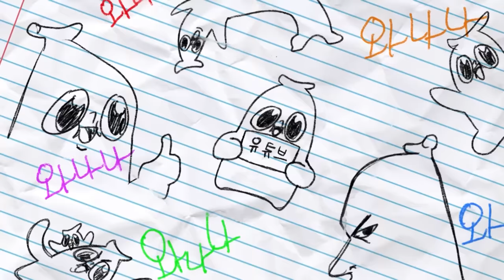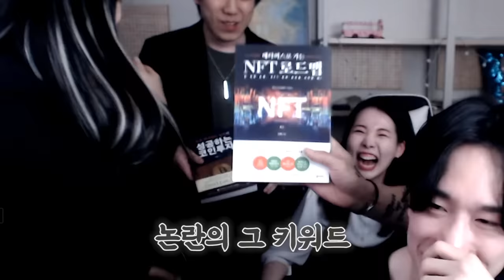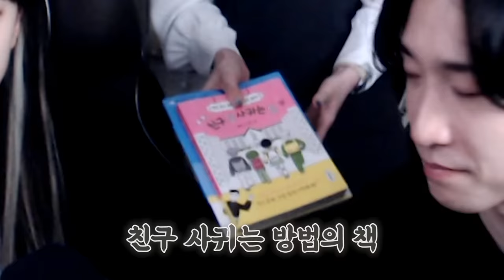와빌리지 대책회의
사건정리가 필요하신 분들은 이전 영상 고정댓글 확인 부탁 드립니다!